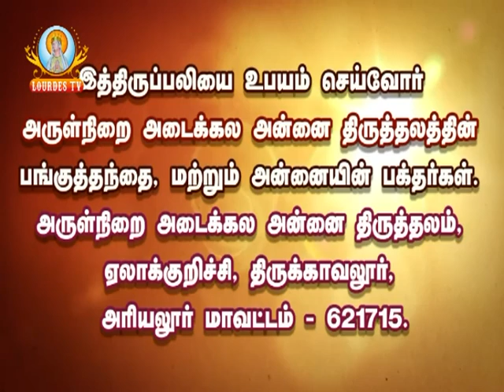Adaikala Madha Shrine_Elakurichy_06-07-2016_Part-02